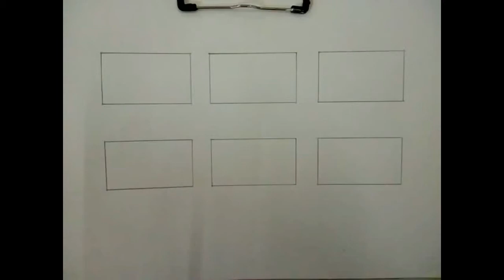Oil pastels shading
this video I made for beginners